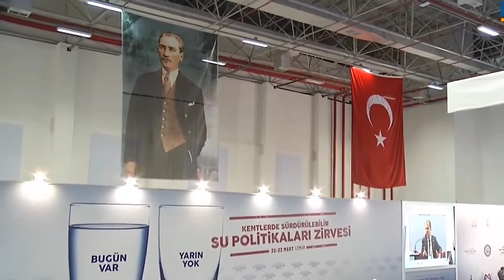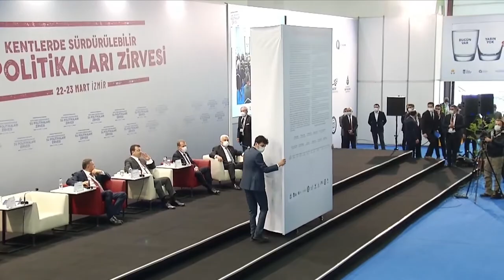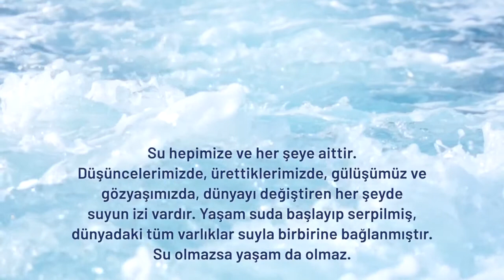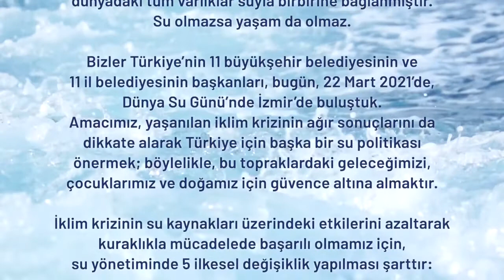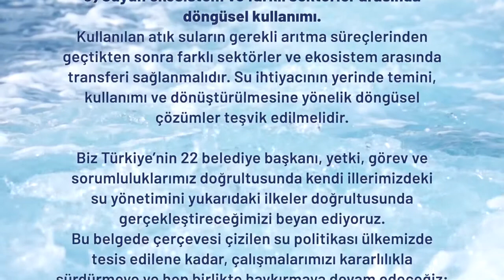SEÇER, ‘KENTLERDE SÜRDÜRÜLEBİLİR SU POLİTİKALARI ZİRVESİ’NE KATILDI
Mersin Büyükşehir Belediye Başkanı Vahap Seçer, İzmir Büyükşehir Belediyesi’nin ev sahipliğinde düzenlenen Kentlerde Sürdürülebilir Su Politikaları Zirvesi’ne katıldı.